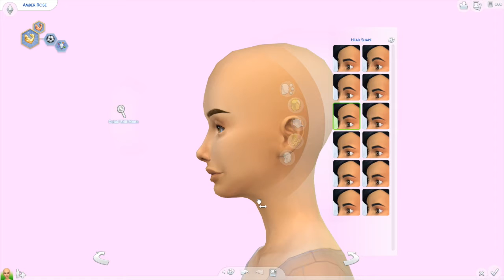The Sims 4 Subscriber Saturday for LILY! | Luluphoria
This sim is made for my one of my most loyal subscribers lily! Hope you like it girl :D

Come hang out with me! :D -
OriginID- Luluphoria
Twitter (im bad at twitter lol)